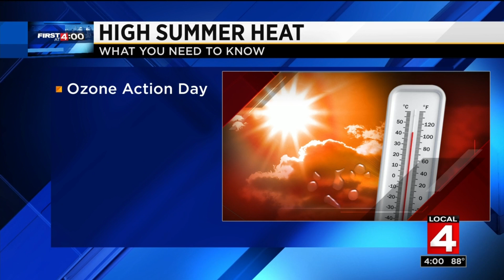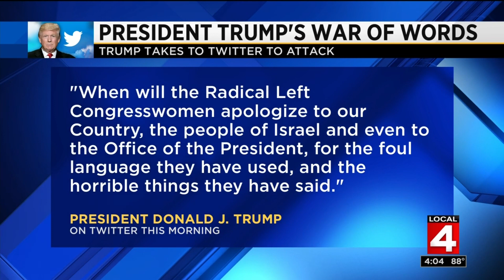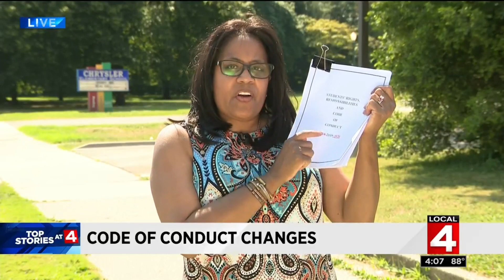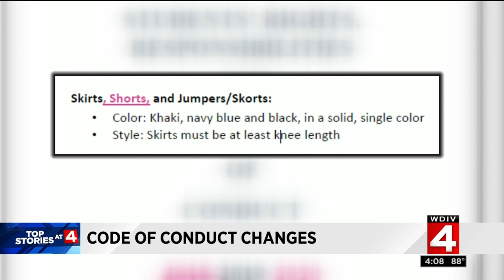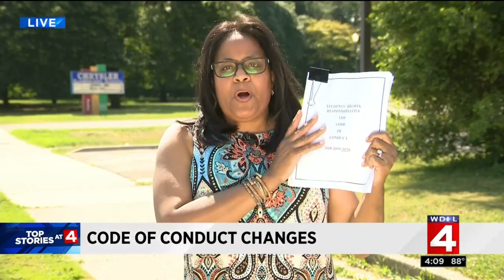Local 4 News at 4— July 15, 2019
Here's what you missed on Local 4 News at 4!